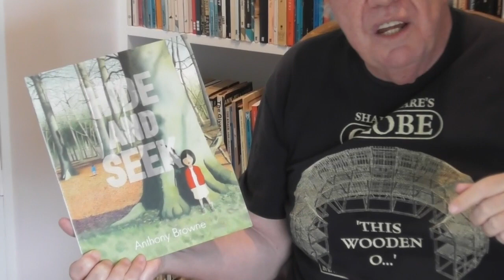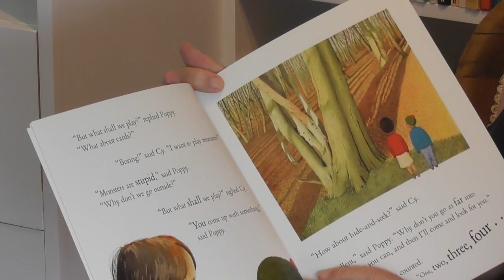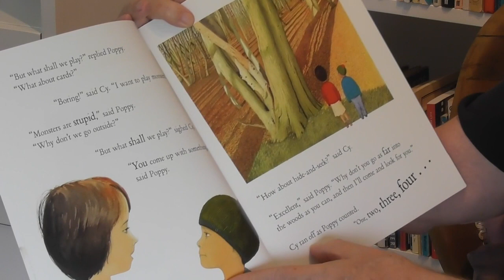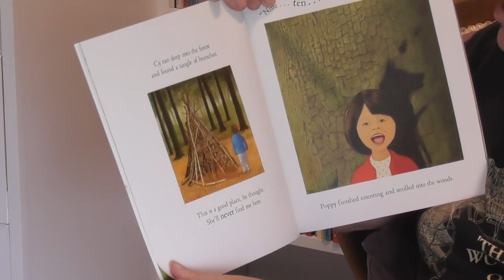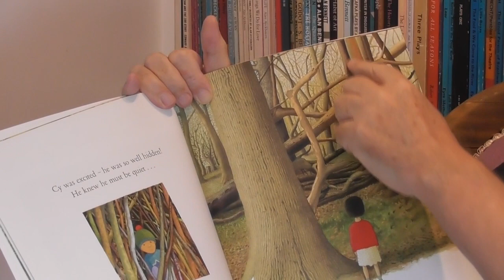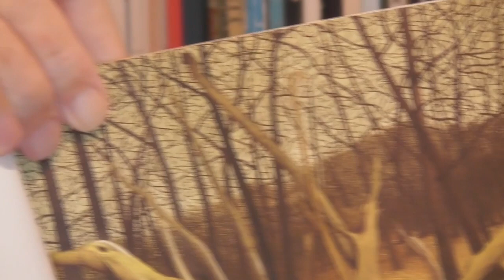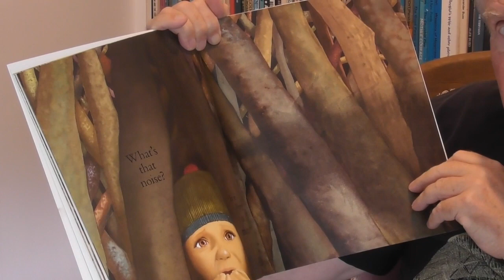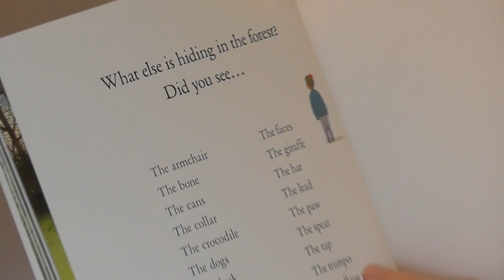Dr Murray Gadd PhD, reads "Hide and Seek" (by Anthony Browne) for Year 1-4 students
This read-to session for Year 1-4 students focusses on the wonderful illustrations of this great writer.

This video was recorded and published during the Oct 2021 COVID19 lock-down in New Zealand!  Dr Murray Gadd PhD (of Murray Gadd Literacy) has generously given his time to make this video freely available to the public.  Please show your appreciation in the comments :-)

Dr Murray Gadd PhD, is an independent literacy facilitator, teacher and researcher who works across New Zealand and around the world with school leaders and teachers on a wide range of literacy-focused topics.

If you would like to access more of Murray's Video Lessons and other Teacher resources (both paid and free), please visit his